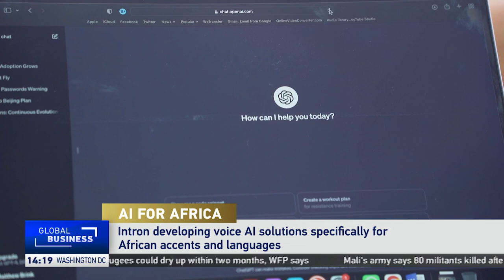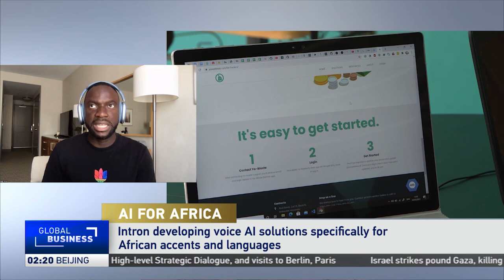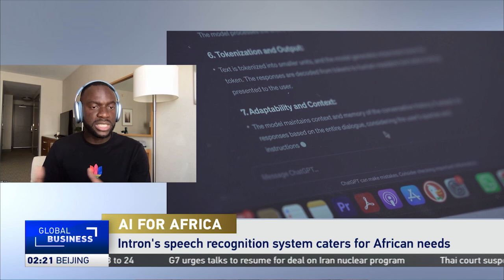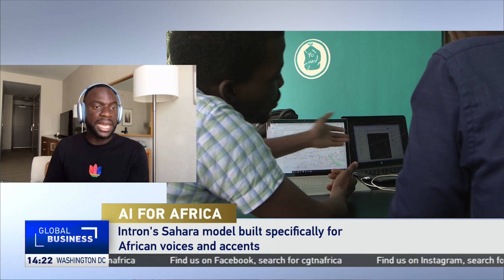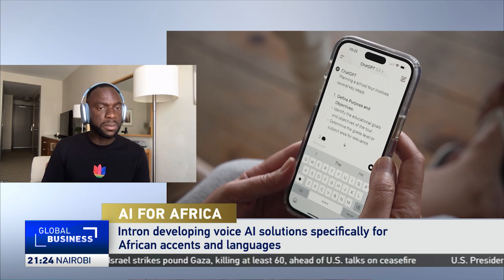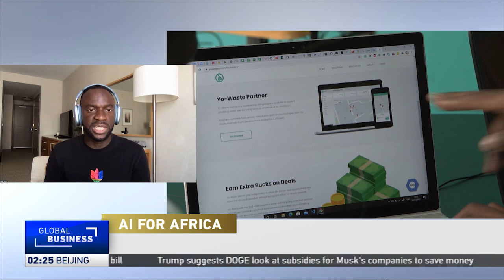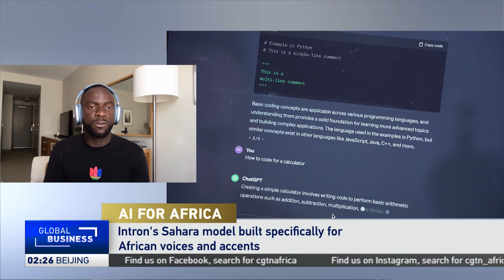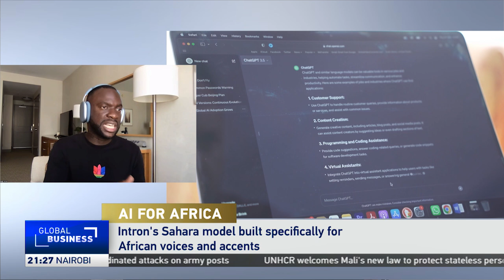Nigeria-based tech firm, Intron, brings an African voice to AI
Artificial Intelligence (AI) is revolutionizing communication, productivity, and innovation, but most of these models are not tailored for an African audience. Flawed voice recognition systems often fail to understand African names, languages, and accents. The Africa-centric voice technology platform, Intron, is addressing this with its AI model, Sahara.